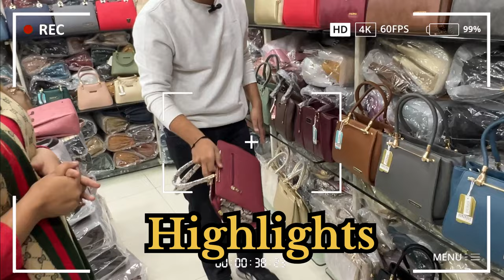Ladies Bag No.1 Collection Shop In Delhi🔥Wholesale Se bhi Kaam Mai😍100% Guarantee Na Mile to Free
Ladies Bag No.1 Collection Shop In Delhi ( Wholesale
Se bhi Kaam Mai © 100% Guarantee Na Mile to Free

Hey guys todays video is very special as i covered the-best bags shop this time
They have huge variety of international luxury branded bags like sling bags, tote bags, shoulder bags, backpacks n many more and the quality of these bags is actually very permium also they are available at very affordable prices.

So if you want to buy anything online then you can take screenshot and share on the given number or you can msg him on WhatsApp to see more collection wholesale order will be accepted only

Delivery is available all over India.
So i hope this video will be helpful and interesting

press
Shop Name - BALAJI ENTERPRISES

GORGEOUS DESINGER BAGS

Address- T-420, 1st FLOOR, GALI PUNJABI, FACTORY ROAD, NABI KARIM, NEW DELHI-110055 (INDIA)

Trendy bags and stylish bags
Bags wholesale market
Purse wholesa e market
Buy bags online from nabi karim ladies purse
wholesale market delhi nabi karim market delhi saroni nagar market delhi purse wholesale market in delhi
bags wholesale market in delhi nabi karim bag market delhi bag market in delhi
ladies bag wholesale market in delhi nabi karim sarojini
nagar market sling bags
wholesale purse market in delhi bag haul bag
wholesale
bag wholesale market in delhi